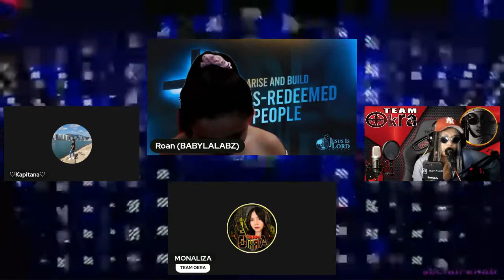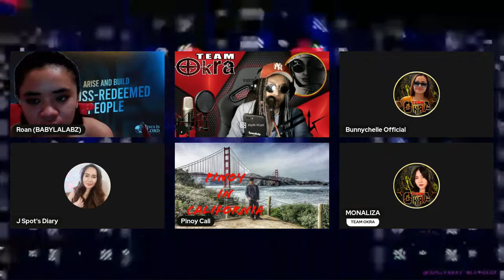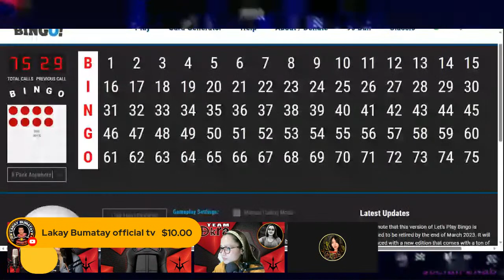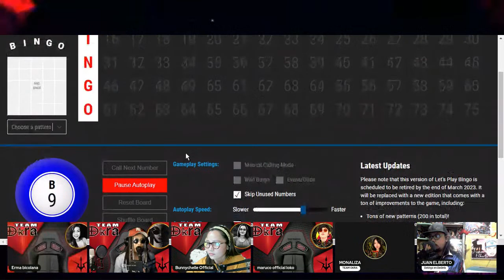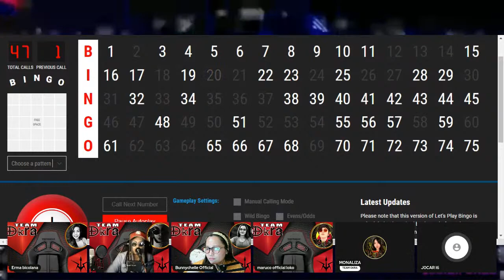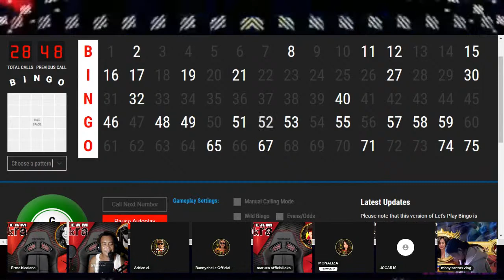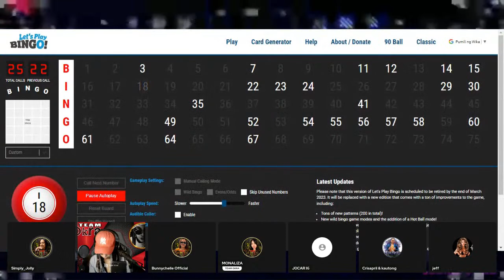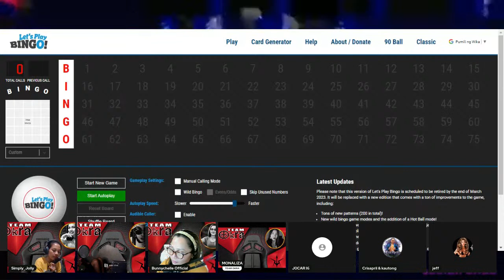BIRTHDAY CELEBRATION OF YURT TV VLOG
MEET NEW FREINDS AND CONNECT TO EACH OTHER ..